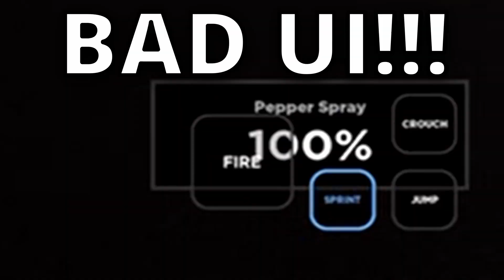Playing Crim On A Big Ipad | Roblox Criminality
I play ROBLOX criminality on a ipad pro mobile thing. This video was fun to edit but NOT fun to get clips for because its just pain lol But I hope you enjoyed this video!!!